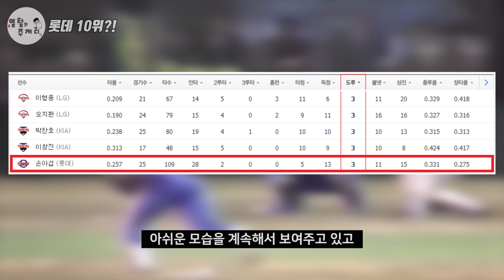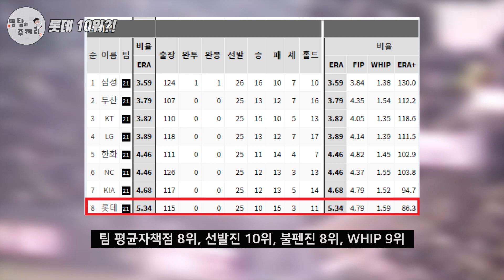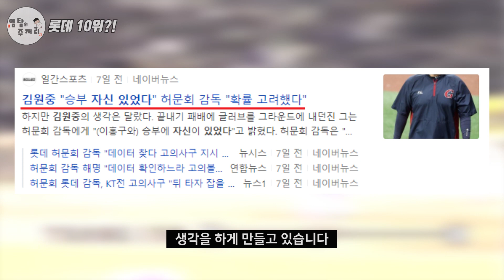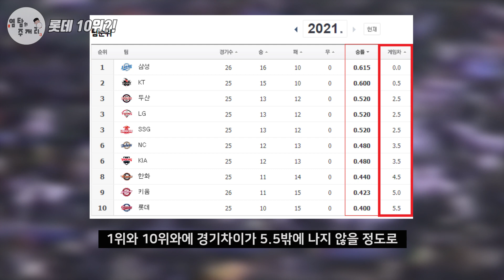롯데 자이언츠 팀이 리그 10위.. 무엇이 문제일까?